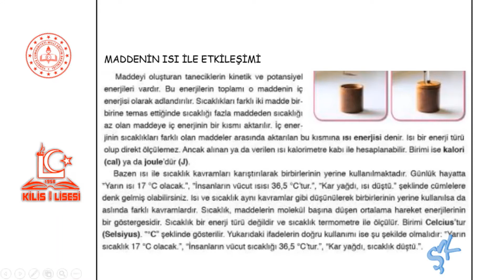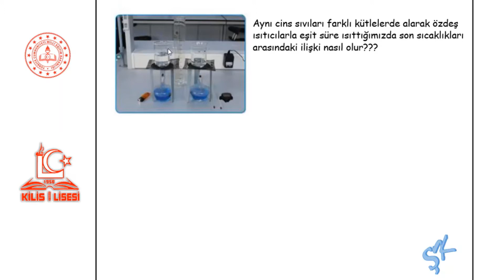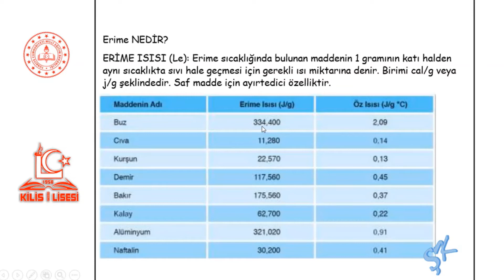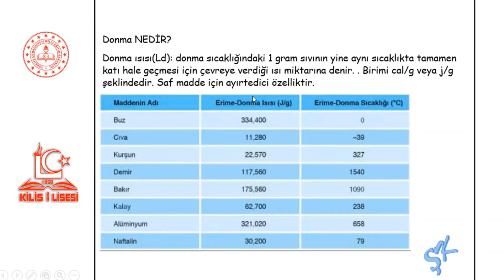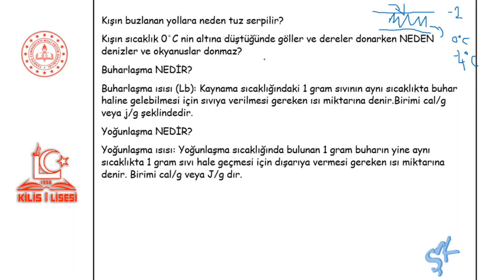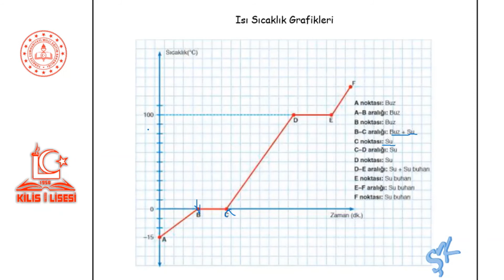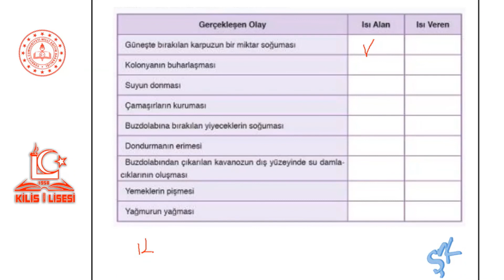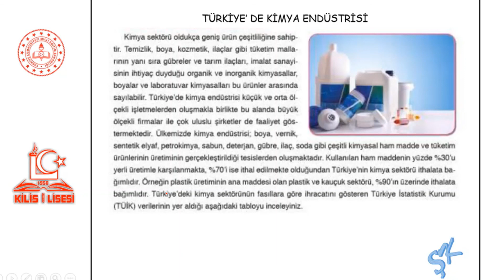Kimya Telafi Dersi 4.Ünite 5 ve 6.Bölüm-1 (Şehriban KOCATEPE)